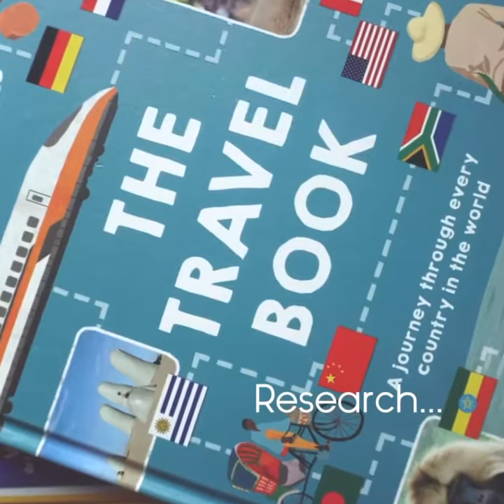Art Passports Destination 01: Colombia